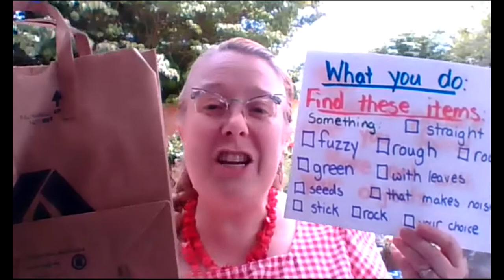Scavenger Hunt STEAM challenge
In this lesson, student complete the STEAM challenge "Notice and Wonder".